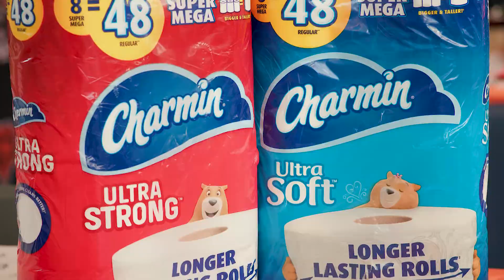The more the bear-ier | Chicago Bears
The Charmin bears joined Staley Da Bear and former Bears tight end Greg Olsen during last week's game at Soldier Field